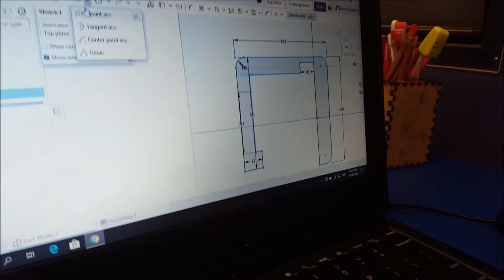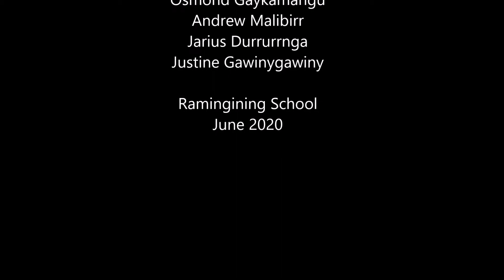Ramingining School - The Messy Rubbish Bin problem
Students in the Work Ready class were faced with a real-life design problem this term. The rubbish bins at school have to be emptied twice a week. Nobody really wants to do this job for a very good reason -- because the bin liners usually drop into the bins, resulting in people throwing food scraps and other rubbish on top of the bin liner -- really a big problem. The solution -- make clips that will hold the the bin liner in position.